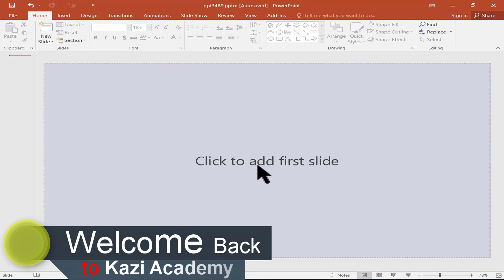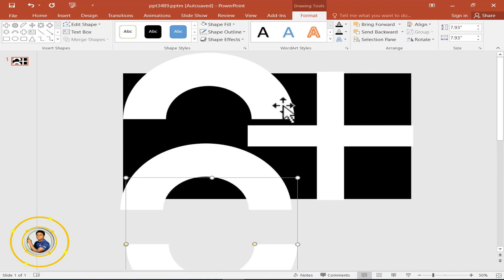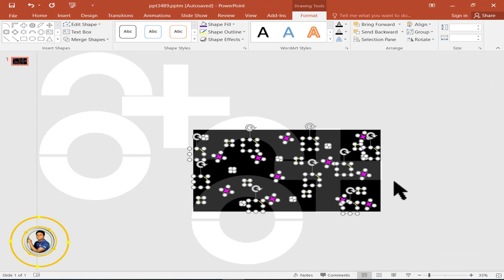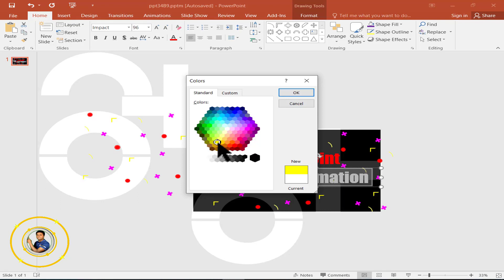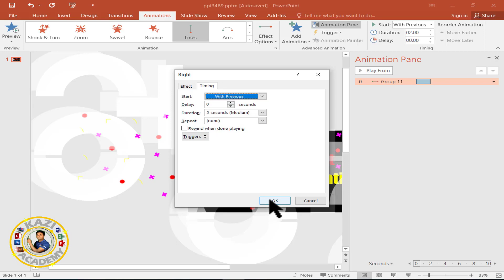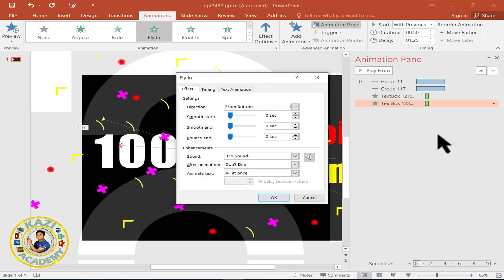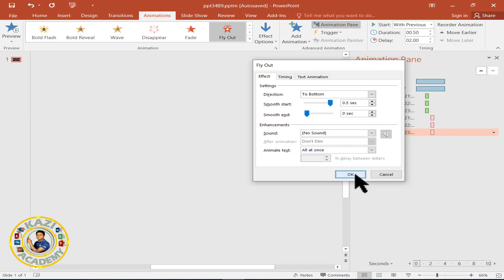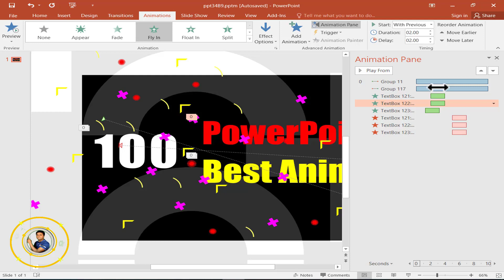Animated PowerPoint Intro Slide Design ।পাওয়ার পয়েন্ট দিয়ে YT ইন্ট্রো তৈরী করুন সহজে [Kazi Academy]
এই পাওয়ার পয়েন্ট টিউটরিয়ালে, আপনি দেখে শিখতে পারবেন কিভাবে একটি ইউনিক ইন্ট্রো ব্যাকগ্রাউন্ড এনিমেশন তৈরী করা যায়।  আমরা সর্বদা আমাদের পাওয়ার পয়েন্ট দক্ষতার জন্য নতুন ধারনা তৈরি এবং বাস্তবায়ন করার চেষ্টা করি। এখানে আমরা আরেকটি তৈরি করেছি। এটি একটি ইন্ট্রো স্লাইড অ্যানিমেশন যা আপনি ব্যবহার করতে পারেন এবং আপনার যেকোনো উদ্দেশ্য অনুসারে খুব সহজেই সম্পাদনা করতে পারেন।
In this PowerPoint animation tutorial, you will showed to learn how to make animate an intro slide with unique background animated scene. We always try to generate and implement new ideas for our PowerPoint Skill. Here, we have created another one. This is an intro slide animation which you can use and edit very easily according to your any purpose.

How to Setup Windows 7 । উইনডোজ 7 কিভাবে সেটআপ করা যায়

1) :    PowerPoint 2016

2):     PowerPoint Tutorial,Animated PowerPoint

3):     PowerPoint Animation

4):     PowerPoint animation tutorial

5):     PowerPoint 2019

6):     Kazi Academy

7):     kaziacademy

8):     powerpoint slide

9):     PowerPoint

10):   powerpoint template

11):   slide animation

12):   intro slide

13):   animated slide

14):   how to make intro in powerpoint

15):   how to make intro

16):   How to create intro slide design in ppt

17):   PowerPoint Motion Graphics

18):   PowerPoint Presentation